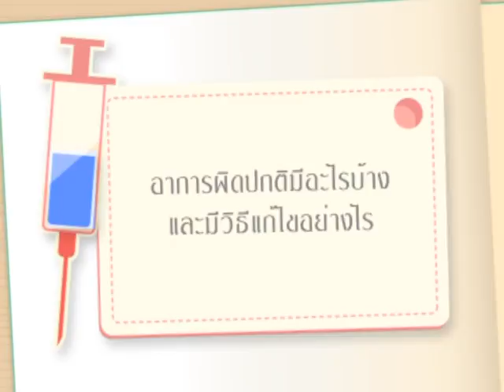Filler | การดูแลเด็กหลังได้รับวัคซีน | ก.ค. 58